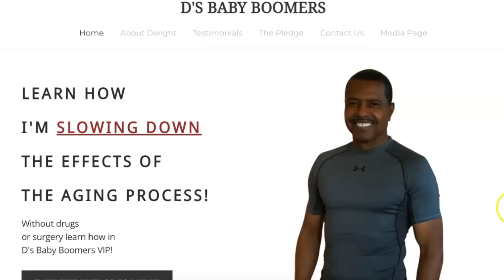74 Year Old But Looks 54! What He Does To Stay Fit | Good Living Now Podcast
The Good Living Now Podcast:  Join Harold as he talks with Dwight Williams about what he eats and does to stay fit over 70.

My cancer experience inspired me to create my own Black Seed Oil that had the quality I needed to remain healthy and cancer free.

- p o d c a s t   i n q u i r i e s -

Good Living Now Founder and Cancer Survivor, Harold Leffall, has been using these herbal supplements since 2015 during his healing journey. Currently, he is consuming a plant based diet, living cancer free, along with taking no medication for high blood pressure, erectile disfunction or diabetes.